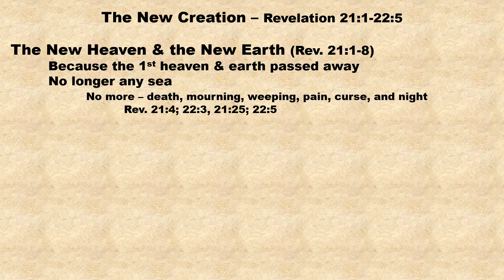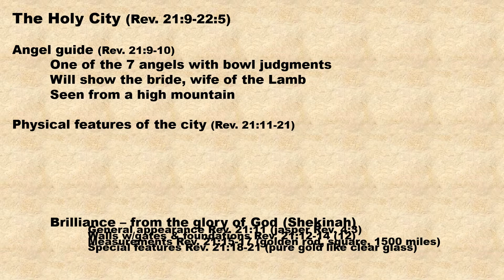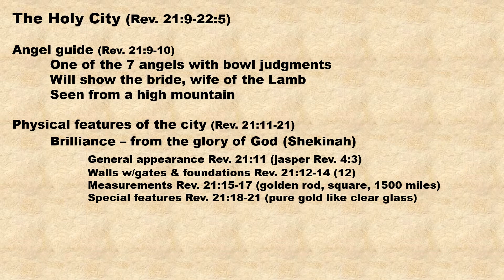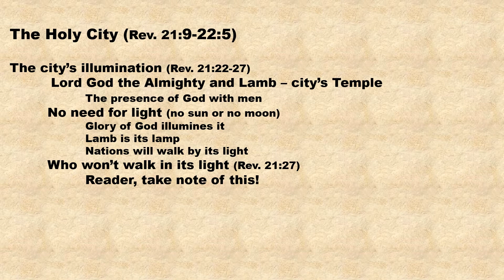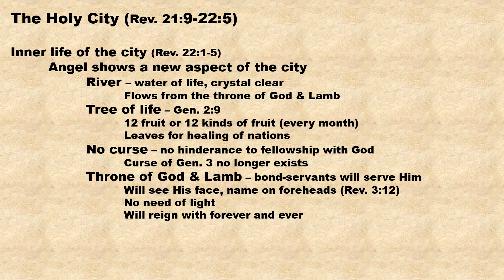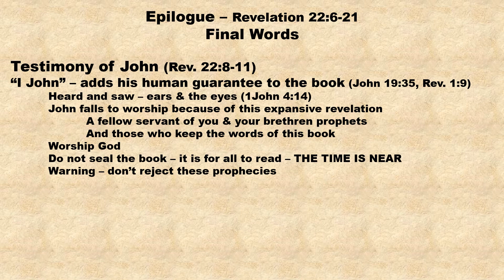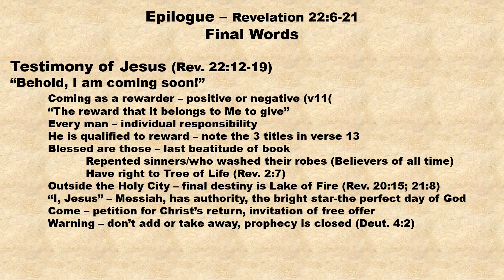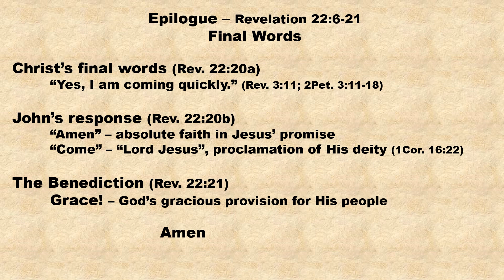Survey of Revelation - Session #14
Delaware Bible Institute - Adult Bible Study - Survey of Revelation - Session #14

Unforunately, technical difficulties wiped out the final video session of our Survey of Revelation series. Fortunately, our class instructor, Dan Miner re-recorded the session for those who were unable to join us in person on Sunday morning.